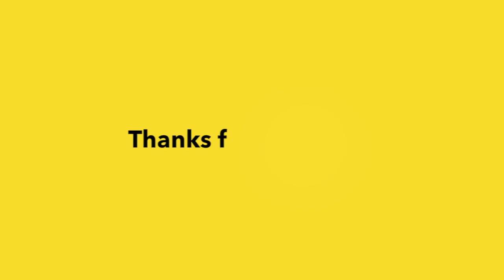Relaxing Rain and Thunder Sounds, Sleep Music, Relaxation Sounds, Fall Asleep Faster, Beat Insomnia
This is a selection of the best music covers for sleeping. Calmness and relxing is in video. Turn it and go to bed to watch sweet dreams.

You will find exciting videos for the whole family on this channel.

Write the comments what to change and what to improve on our channel.
We are waiting for your feedbacks! We love each of you.